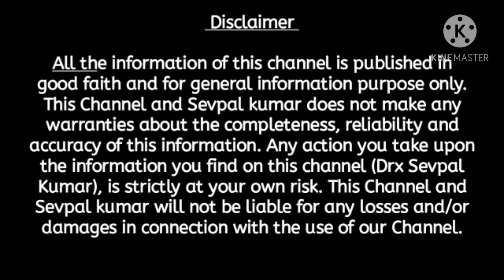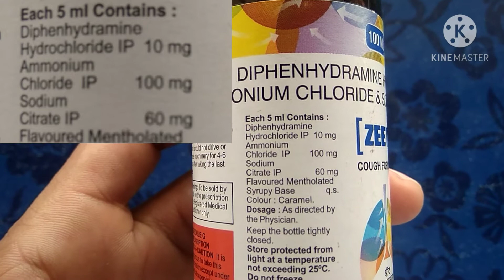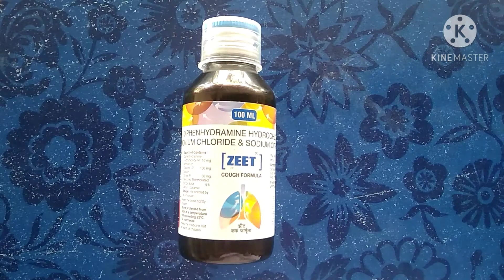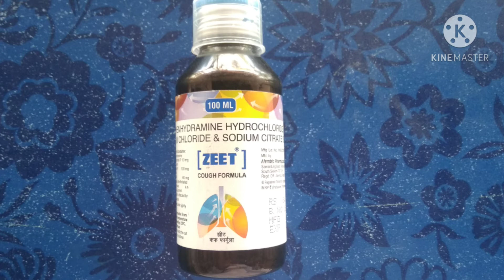ZEET Cough Syrup Uses,Side effects, Composition, benefits and price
Zeet Cough Syrup Uses in Hindi
Zeet Cough Syrup full review in Hindi
Zeet Cough Syrup benefits
Zeet Cough Syrup side effects
Zeet Cough Syrup Price and composition